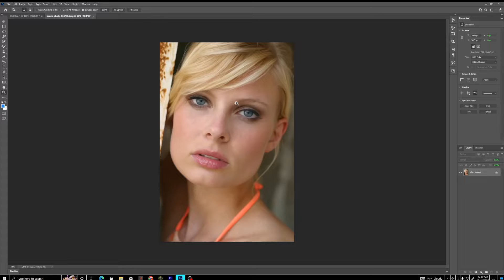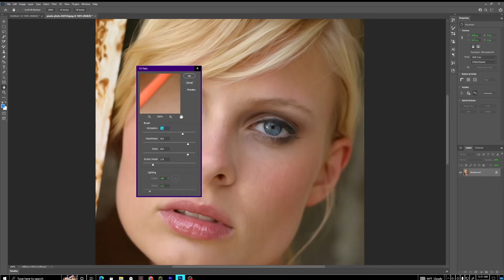Oil paint tutorial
i will show you how to use oil paint step by step

Musician: @iksonmusic